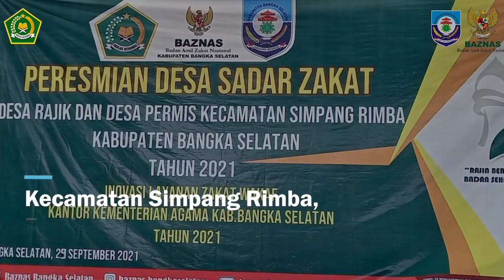Direktur Pemberdayaan Zakat dan Wakaf resmikan Desa Sadar Zakat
Kantor Kementerian Agama Bangka Selatan membentuk Piloting Desa Sadar Zakat  di Desa Permis dan Desa Rajik di Kecamatan Simpang Rimba, Kabupaten Bangka Selatan, Provinsi Bangka Belitung.

Desa sadar zakat adalah program pemberdayaan masyarakat secara mandiri dan kuat menurut agama Islam berbasis saling membantu melalui Zakat, Infak, dan Sedekah.

Peresmian dihadiri langsung oleh Direkrur Pemberdayaan Zakat dan Wakaf, Tarmizi Tohor.

Direktur menyampaikan bahwa inovasi gerakan Desa Sadar Zakat sesuai dengan rencana strategi Kementerian Agama bidang Zakat yaitu peningkatan partisipasi masyarakat untuk berzakat.